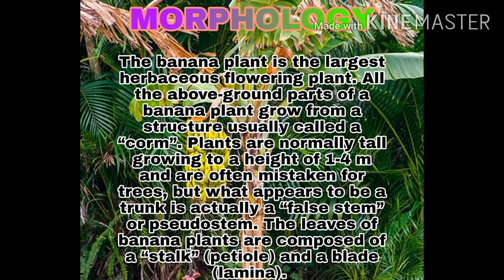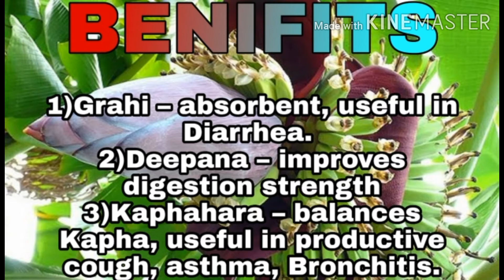BANANA PLANT MORPHOLOGY |SYNONYMS |VERNACULAR NAMES |DISTRIBUTION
A banana is an elongated, edible fruit – botanically a berry[1][2] – produced by several kinds of large herbaceous flowering plants in the genus Musa.[3] In some countries, bananas used for cooking may be called "plantains", distinguishing them from dessert bananas. The fruit is variable in size, color, and firmness, but is usually elongated and curved, with soft flesh rich in starch covered with a rind, which may be green, yellow, red, purple, or brown when ripe. The fruits grow in clusters hanging from the top of the plant. Almost all modern edible seedless (parthenocarp) bananas come from two wild species – Musa acuminata and Musa balbisiana. The scientific names of most cultivated bananas are Musa acuminata, Musa balbisiana, and Musa × paradisiaca for the hybrid Musa acuminata × M. balbisiana, depending on their genomic constitution. The old scientific name for this hybrid, Musa sapientum, is no longer used.